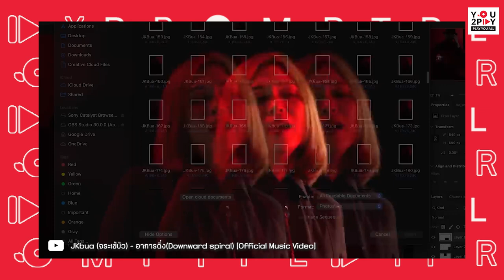ทำความรู้จักกับ “อาการดิ่ง” ผ่าน electronic duo ฝีมือเยี่ยมขวัญใจเด็กแนว "JKbua" | PROMPT PLAY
JKbua หรือที่หลายๆคนรู้จักกันในนาม “จระเข้บัว”
กับซิงเกิลที่ 3 ภายใต้หลังคา Fine Find Beat

เพลง “อาการดิ่ง(Downward spiral)” พร้อมพูดคุยถึงเบื้องหลังในการทำเพลงนี้และประสบการณ์ส่วนตัวที่ทางวงได้พบเจอ

You2Play พื้นที่ของคนรักดนตรี ที่พร้อมเล่นทุกเรื่องไปด้วยกัน